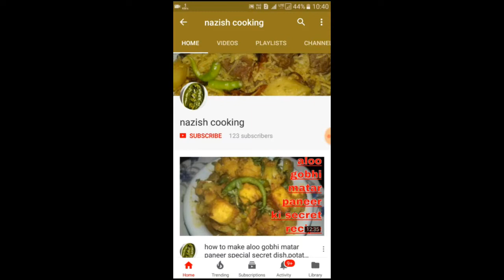vanilla frosting ,vanillaCake icing,whipping cream in multicolour in hindi/urdu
Hello friends
Today i am going to make icing foe cakes its a simple recipe.